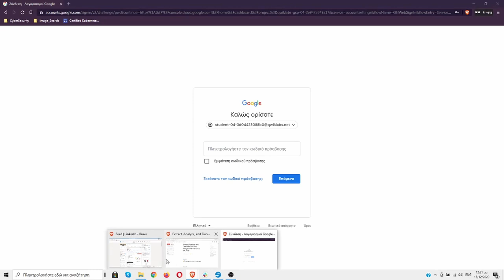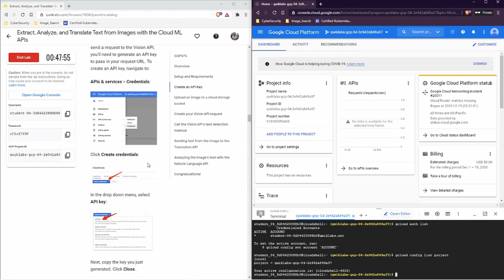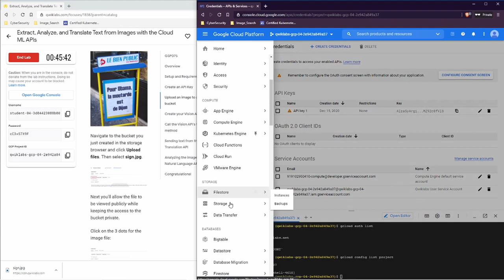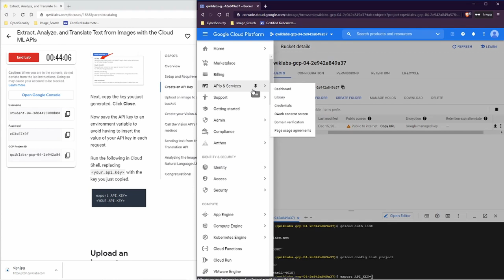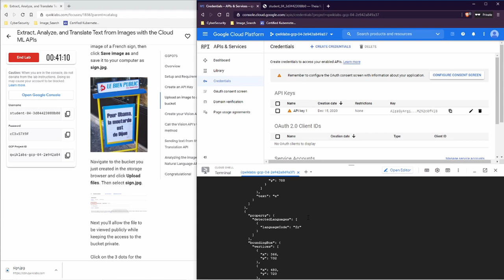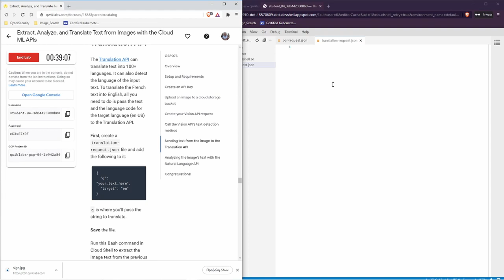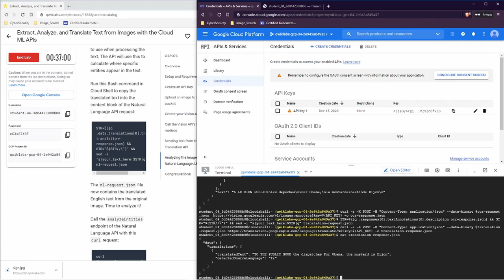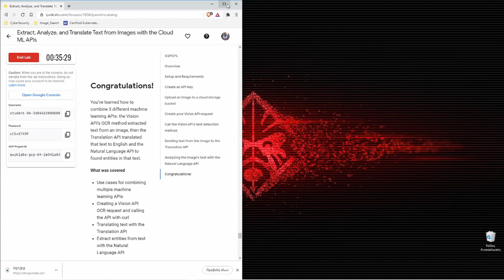Extract, Analyze, and Translate Text from Images with the Cloud ML APIs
In this lab, you’ll combine the Cloud Vision, Natural Language, and Translation APIs to capture text strings from images, recognize characters, and analyze and translate the text strings into other languages.